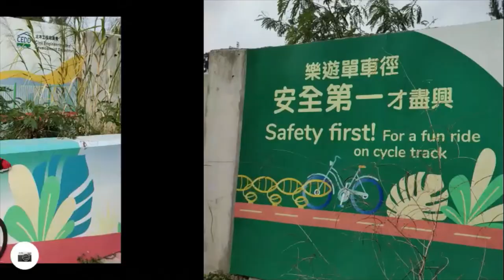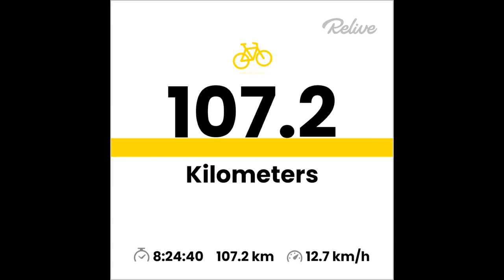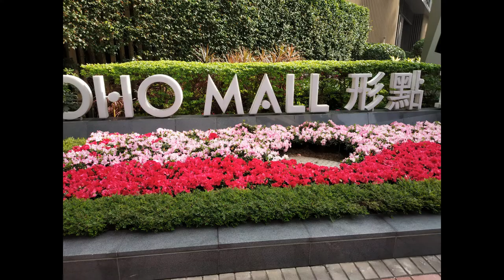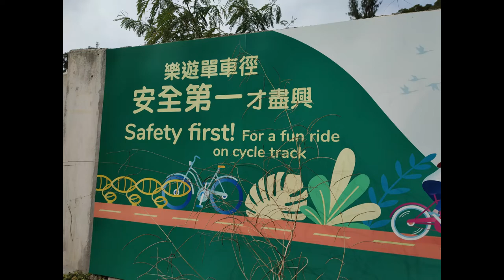Cycling | Tai Wai | Ma On Shan | Sheung Shui | Yuen Long | Tai Mei Tuk Tsuen | 107 KM | Hong Kong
Tai Wai - Ma On Shan - Sheung Shui - Yuen Long - Tai Mei Tuk Tsuen - Tai Po Water Front Park - Tai Wai